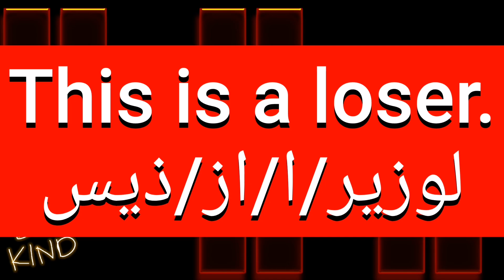ما معنى كلمة loser